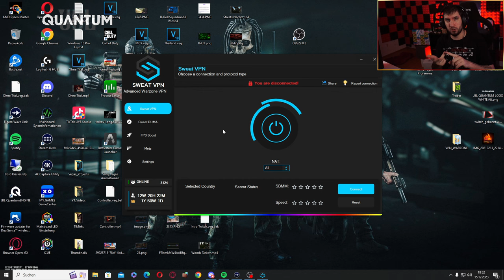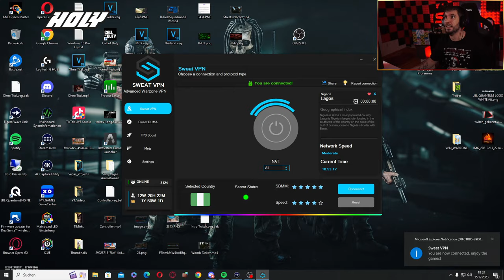SO GEIL IST RESURGENCE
REBIRTH ISLAND IST ZURÜCK!!!